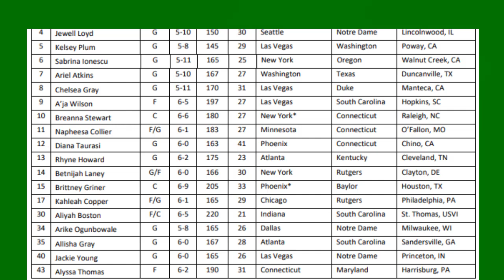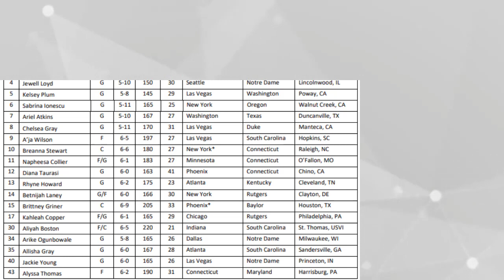🏀Liberty Reigns in Team USA Olympic Training Camp Roster🏀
Both Stewart and Brittney Griner (Phoenix) will go for their third gold medals, having previously partaken in the gold medal runs in the 2016 and 2020 Games. Ionescu and Laney are looking to make their first Olympic runs but previously partook in the aforementioned World Cup showing in Sydney. Team USA took an 83-61 decision over a Chinese group led by another New Yorker, Han Xu. Stewart, then a member of the Seattle Storm, was named to the All-Tournament first team alongside Han and Wilson.

Team USA has earned the gold in each of the last seven Olympic tournaments, which included an MVP run for Stewart during the 2020 Games in Tokyo. With one more gold, Diana Taurasi (Phoenix) would become the most decorated Olympic athlete in Team USA women's basketball history: one more gold medal run would be her sixth, which would break a tie with Sue Bird for most of the tenured history of the squad.